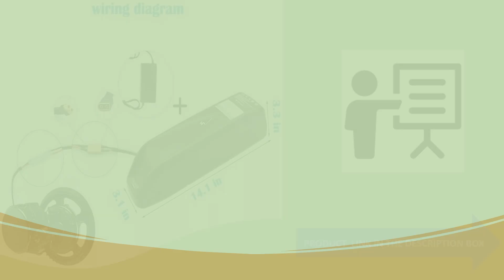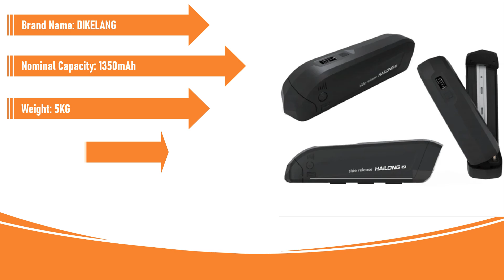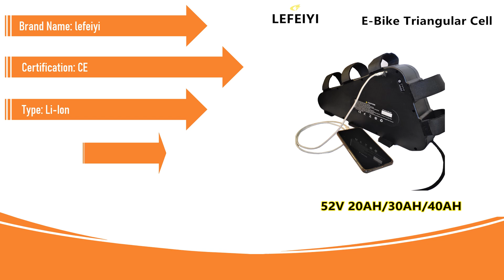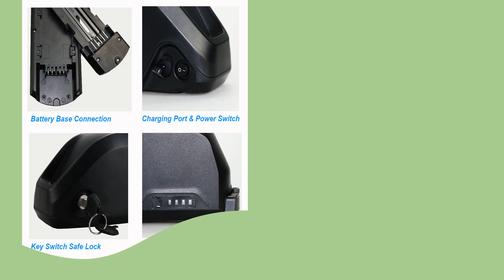Best Bicycle Lithium Battery in 2024 | Best Care | AliExpress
Best Bicycle Lithium Battery in 2024
5.Genuine Electric Bike Battery Hailong 18650 Cells Pack 48V 17Ah 20Ah 52V 17Ah 20Ah 36V 17Ah 20AhPowerful Bicycle Lithium Battery

4.Elektrische Ebike Batterij Hailong 2 18650 Cellen Pack 36V 48V 52V 60V 72V Krachtige Fiets lithium Batterij 18650

3.Aleaivy 36V 48V 10Ah 12Ah 15Ah 20Ah Electric Bike Battery Hailong 18650 Cells Pack Powerful Bicycle Lithium Battery USB Port

2.52V 18650 Battery E-bike Triangle Battery 20AH 30AH 40AH Huge Capacity 2000W For Bafang Electric Bicycle

1.electric bike battery e-bike ebike 36v 20ah 48v 25ah 52v china 18650 cells lithium ion polly down tube battery pack+Charger